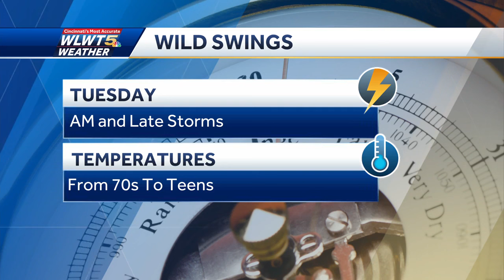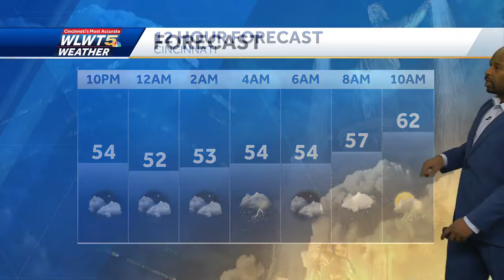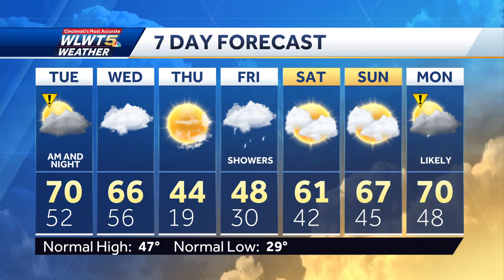Tracking storm threat: Strong to severe storms possible Tuesday into Wednesday